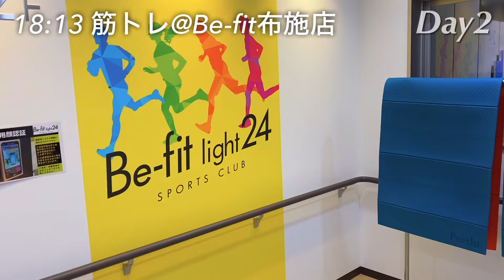【Vlog】自分で自分の環境を高める 2024#6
ーーー

■山田晃士のプロフィール

東京大田区生まれ、神奈川県湯河原町育ち

【現在】
J２リーグ　ザスパクサツ群馬所属
【経歴】
第4種：東台FC
第3種：アスルクラロ沼津U‐15
第2種：浦和レッズユース
2017～2021 早稲田大学
2021～ ザスパクサツ群馬